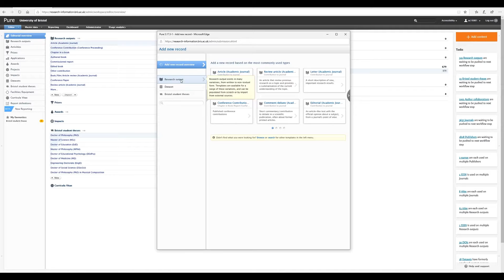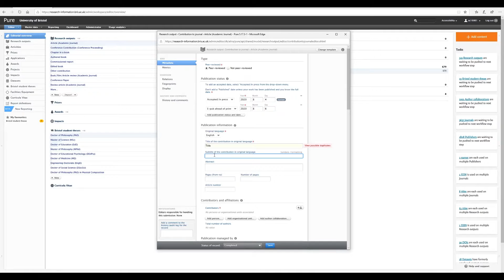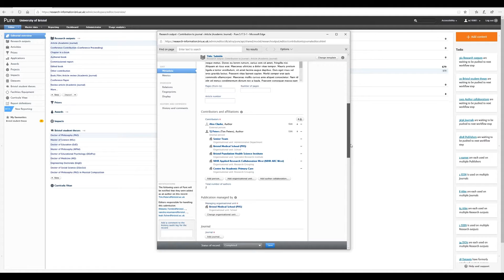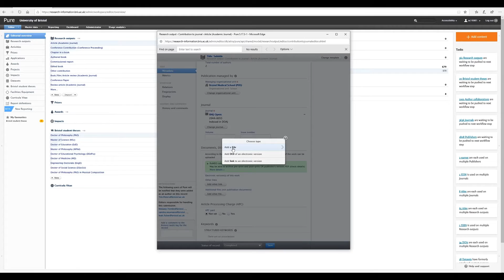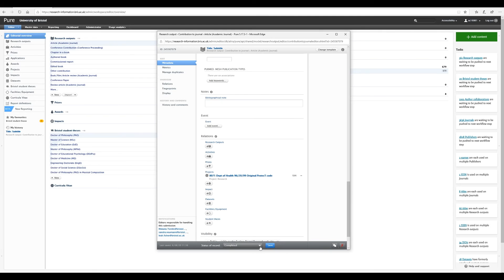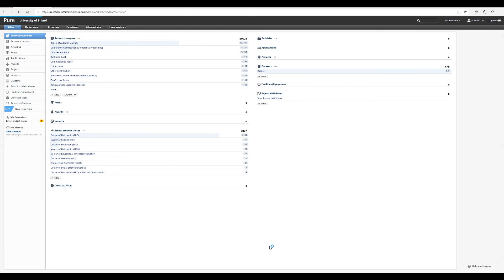How to Make Your Work Open Access in Pure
A step by step guide to making your work Open Access by adding your Author's Accepted Manuscript to Pure.